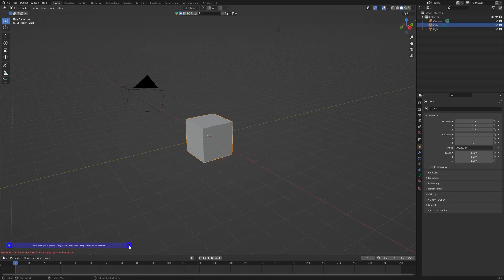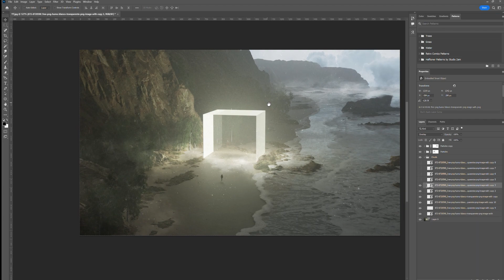The Cube - Blender Timelapse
I decided to leave the default cube and create an environment around it!

Created in Blender and Photoshop.

Textures and models from Quixel Megascans and Poliigon.